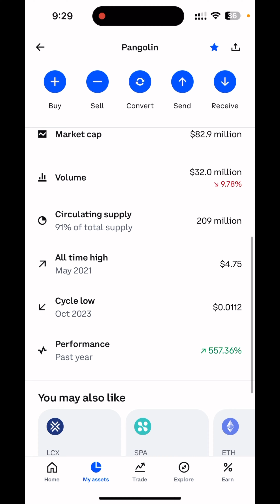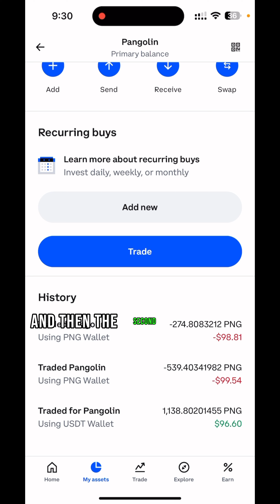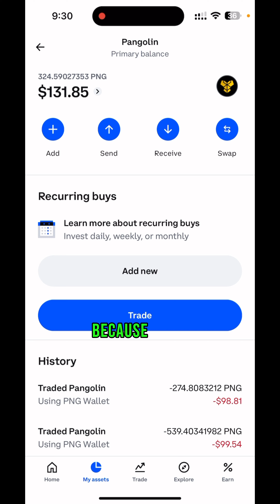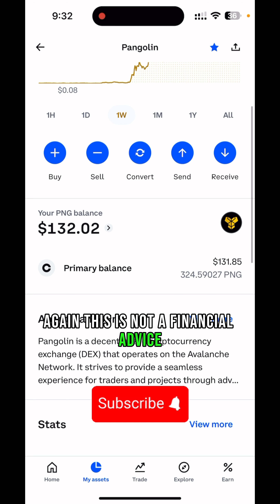Crypto coin that's flying under the radar, and I managed to double my investment in just two weeks.